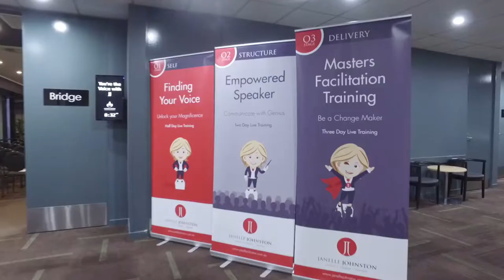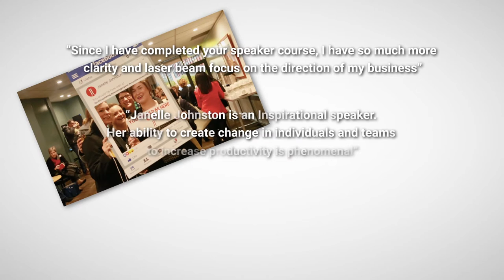Finding your voice with JJ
for your FREE ticket at this live Public Speaking training event.